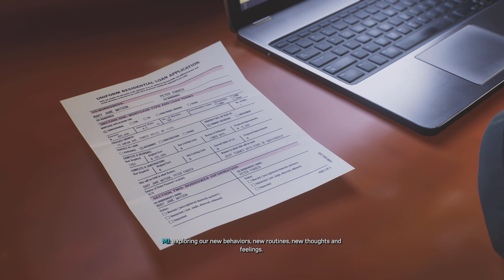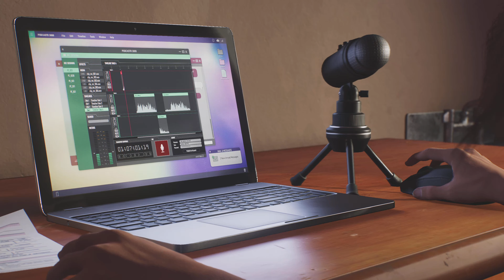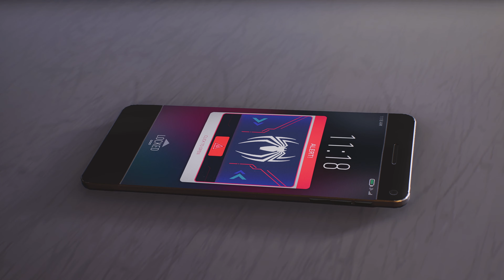Marvel's Spider-Man 2_20231222213231